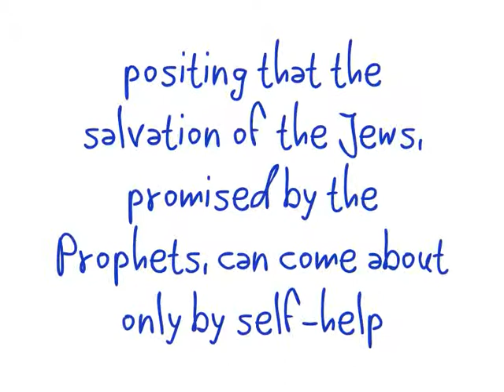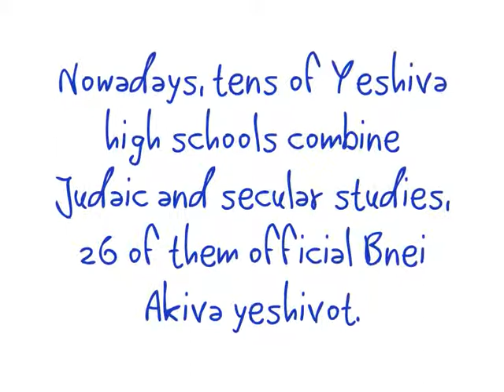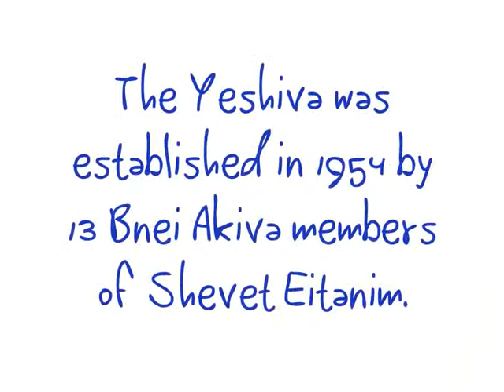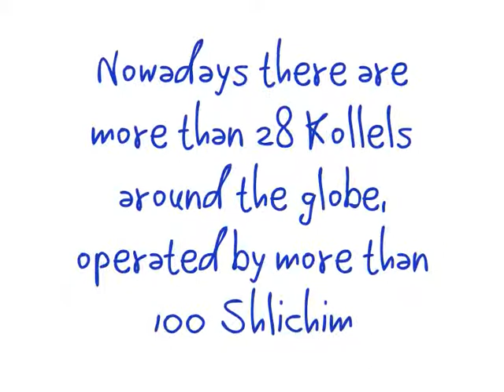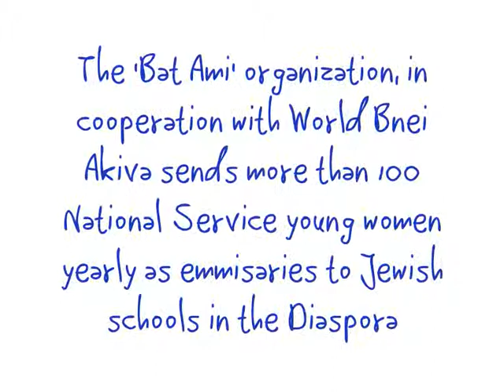Religious Zionism @ its BEST- VOTE TORAH